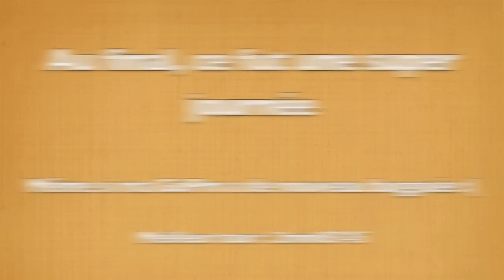Sortie Piste 04 juin 2011 à Chenevières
Petite sortie piste avec Just2Race.

Avec Paytane en Street R et Neoraptor en Street Cafe Racer

Filmé avec une GoPro